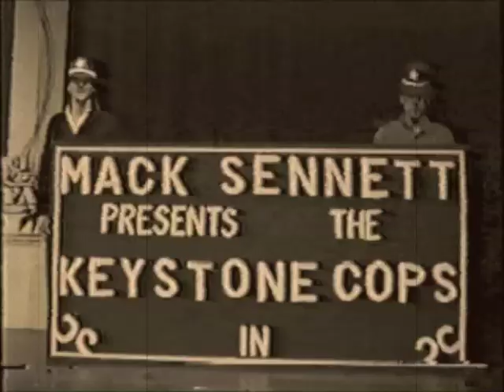WTVC : SHORT FILM FEST : Cutten back on smoking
Some vids we find are just more than a meme clip. They join the illustrious playlist of the WTVC Short Film Fest. If there was one. This would be it.

A short experimental film shot around the halls of GCVI in the late 80's.

Song, "Pensacola Mooch" played by Hallet-Davis upright player piano (copyright-expired). Thanks to daveincamas of thefreesoundproject.org